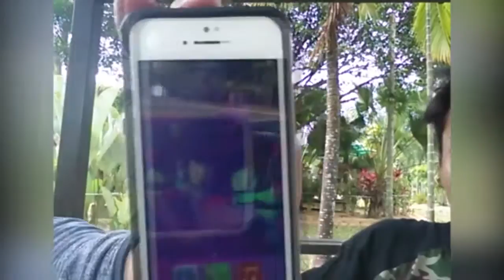[Wawancara Tiptop] Kim Taeyeon Birthday Wishes Video